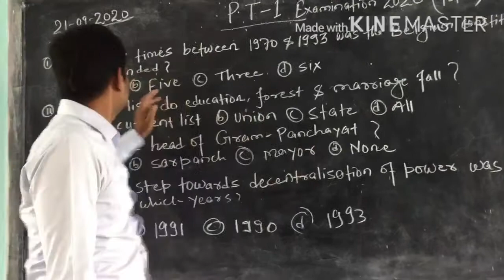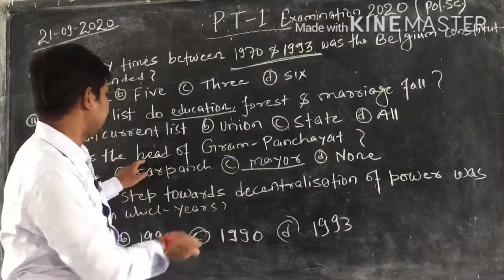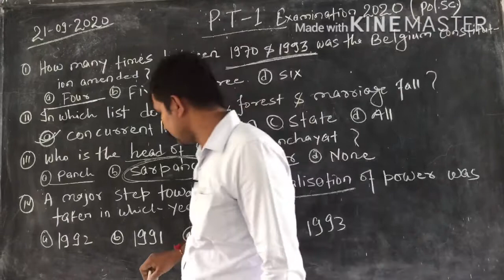Class10-Political science/ MCQ